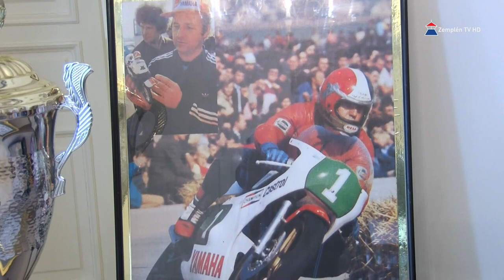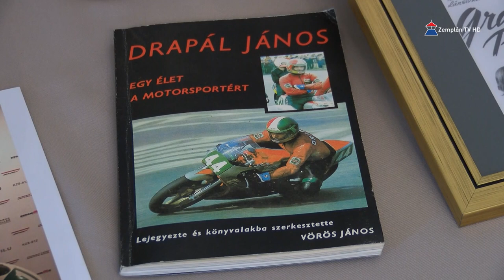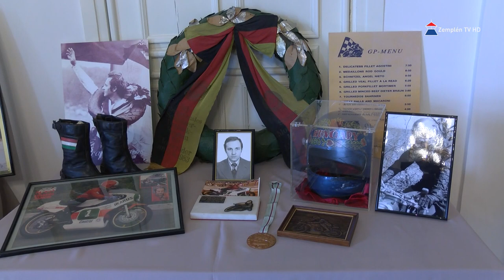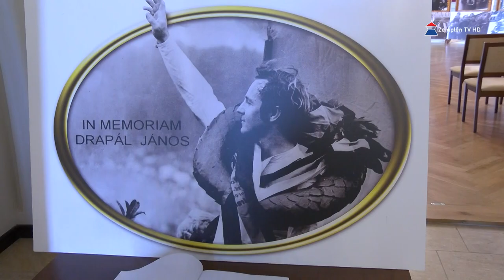Drapál János emléknap Tolcsván